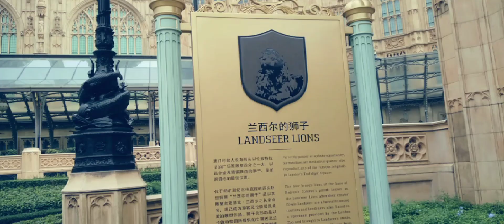The Londoner,Parisian &Venetian Day View.@Life41LTMS